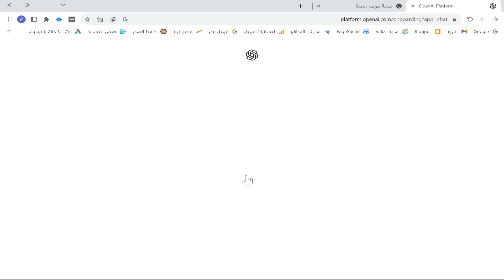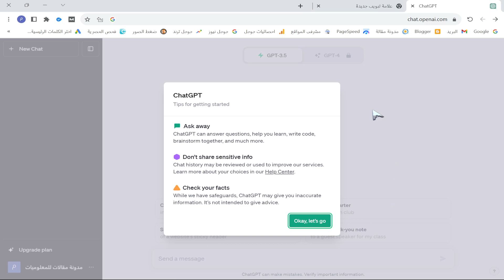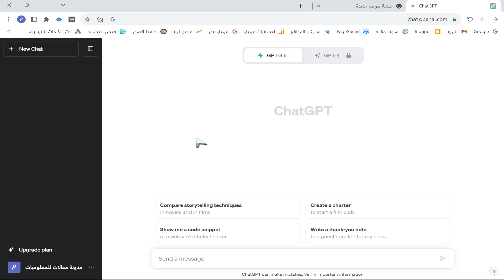فتح حساب ChatGPT في مصر والدول العربية في اقل من دقيقة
استخدام chatgpt وشرح التسجيل في chatgpt في مصر والدول العربية اصبح متاح الان ، طريقة فتح chat gpt في مصر و الدول العربية ، طريقة الربح من الذكاء الاصطناعي عن طريق chatgpt التسجيل في شات جى بى تى مجانا في مصر الان اقل من دقيقة.

كيفية انشاء حساب شات جي بي تي (ChatGPT) مجاناً برقم الموبايل في مصر !
How to open a CHAT account with GPT in Egypt
ازاي اشغل chat GPT لو انا في مصر ؟
طريقة فتح حساب ChatGPT في الدول العربية المحظورة باستخدام الهاتف
اخيراً شات جي بي تي رسمياً اشتغل فى مصر وكل الدول العربية | الذكاء الاصطناعي | ChatGPT
طريقة فتح حساب ChatGPT في الدول العربية المحظورة | الربح متاح للجميع !

جميع الحقوق محفوظة لقناة الصباغ للمعلوميات